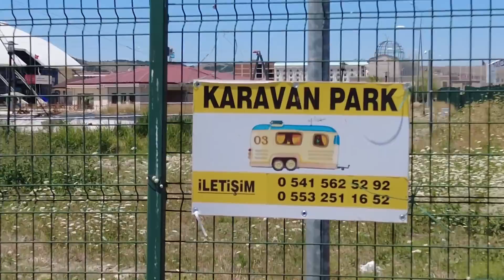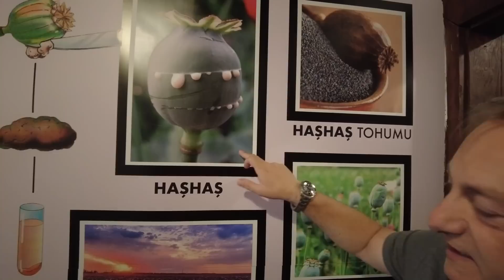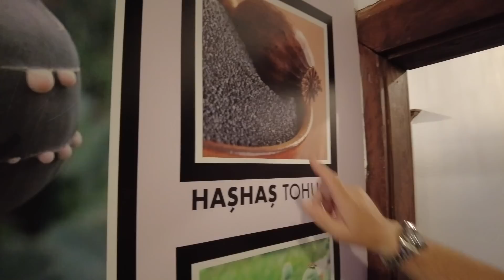Karavanımızı gezdiriyoruz!!! | 11 Günde Devri Alem Karavan Turu | Burası hangi şehir?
Karavanımızı gezdiriyoruz!!! | 11 Günde Devri Alem Karavan Turu | Burası hangi şehir? yeni eğlenceli ve komik videomuz yayında. Çekme karavan yolculuğum Swan Caravan ile devam ediyor. Taylan Erler karavanla 11 günde devri alem

Herkese merhaba, sizlerden gelen destek mesajları üzerine YouTube katıl butonunu aktif ettim. Ben kararavanımla yollarda olmaya devam edeceğim. Sizlere ve sizlerden gelen talepler doğrultusunda videolar üretmeye de devam edeceğim. Dileyen takipçilerim bu yolda bana aşağıdaki linke tıklayarak destek olabilirler. Teşekkürler.